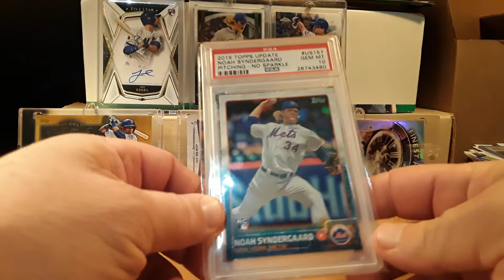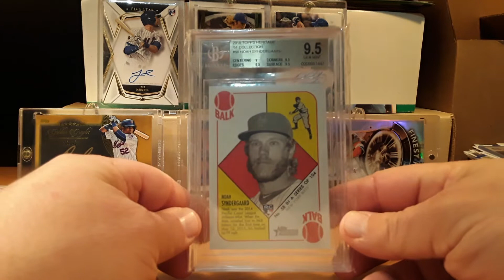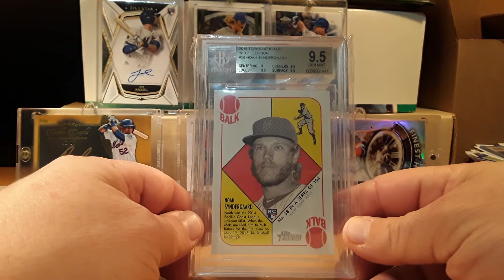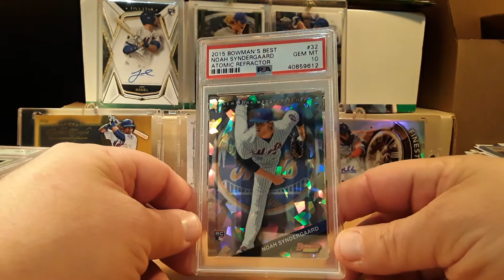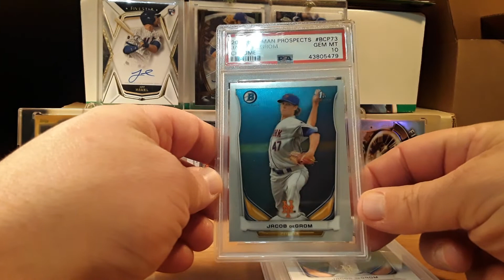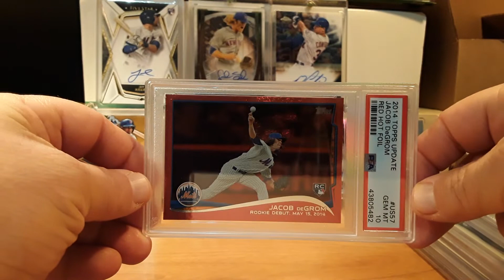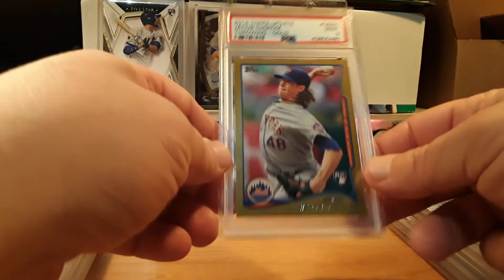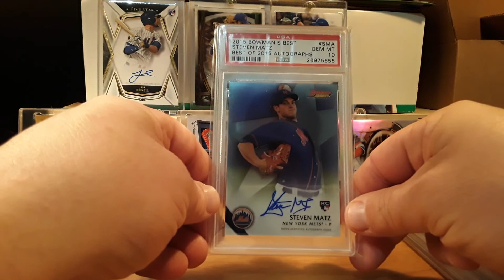PC Showcase - Degrom & Syndergaard PSA Rookies